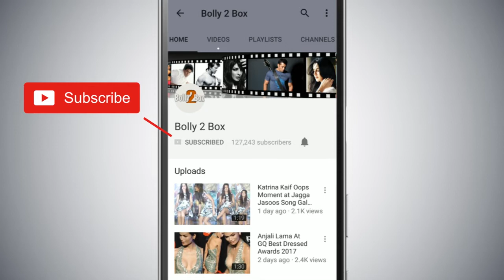PM Narendra Modi का Trailer हुआ Out | Vivek Oberoi